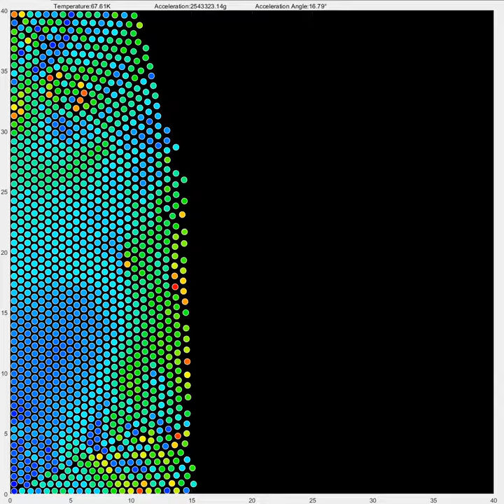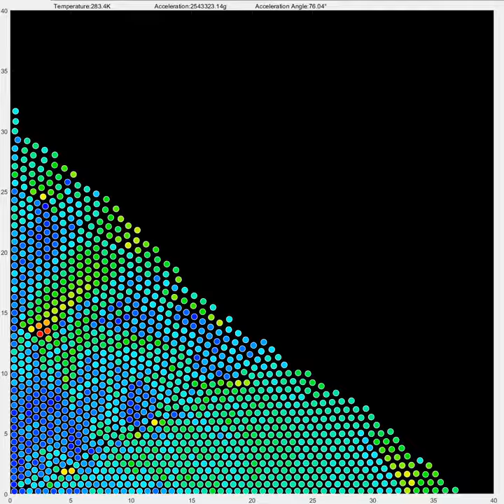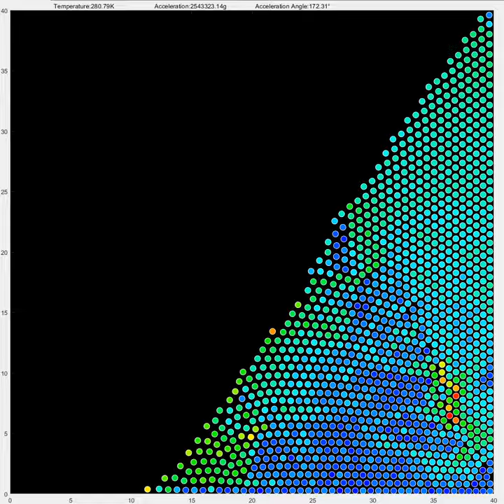Performing a U-Turn at half the speed of light! (On a 900.000km circle)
In this simulation, 1672 particles interact with a Lennard-Jones potential. In the beginning, the acceleration increases uniformly to 25 million m/s2. Shortly thereafter, the particles experience this acceleration as if the container would fly a curve on a circular path.
The container itself keeps its orientation straight, so the particles inside are forced to constantly adjust their position.
The temperature is set to 50 Kelvin via a Berendsen thermostat. The strong acceleration and later the movements around the corners generate so much heat that the thermostat cannot cool down to 50K fast enough.
The particles are colored according to their relative velocity. The current fastest particle is red and the slowest is blue.

This acceleration would occur if the container would fly a curve at half the speed of light on a circular path with a radius of 900000 km. A 180° curve on this orbit would take about 19s.

This simulation was done in MATLAB. The code is available for free at MathWorks